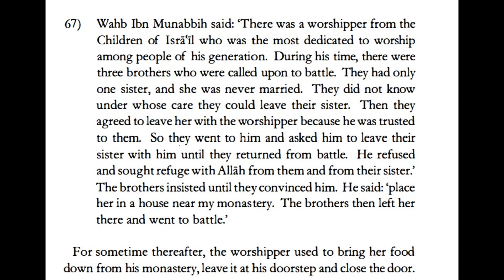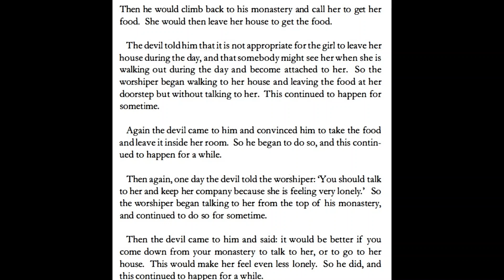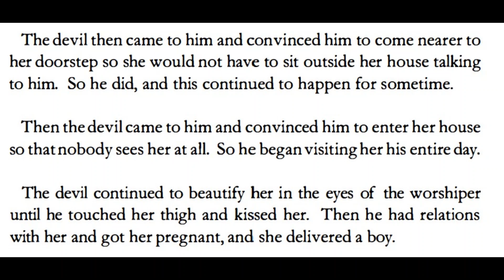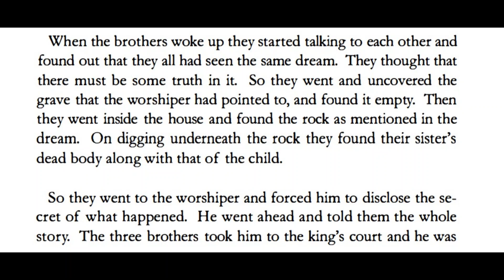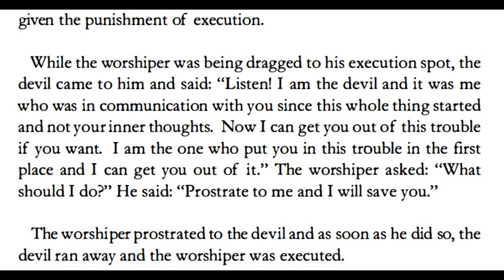Shaytan is persistent and patient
- Lecture I STRONGLY recommend you watch